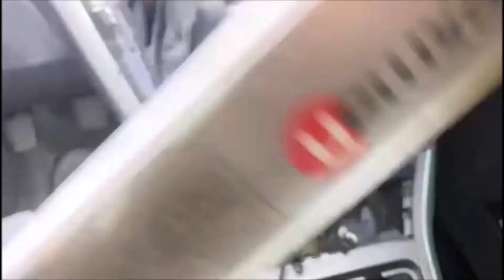Até com o automóvel desligado, o radio está a consumir bateria? | Car Gift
Até com o automóvel desligado, o radio está a consumir bateria?

Precisamos de um profissional e de um interface de comandos de volante, mesmo que o automóvel não tenha botões no volante.

O Carlos da Pesadelo Sound, ajudou-nos com um vídeo para vos poder mostrar o que se passa hoje em dia, quando não temos corrente de chave na ficha do rádio.

CAR GIFT- A EVOLUIR A TECNOLOGIA AUTOMÓVEL
Sensores de Estacionamento | Alarmes | Fechos Centrais | Localizadores | Emuladores | Módulos de luzes | Rádios | Som e Multimédia

- Fazemos envios por CTT